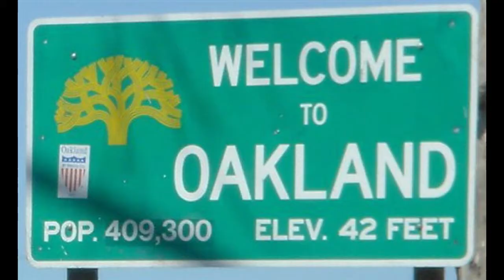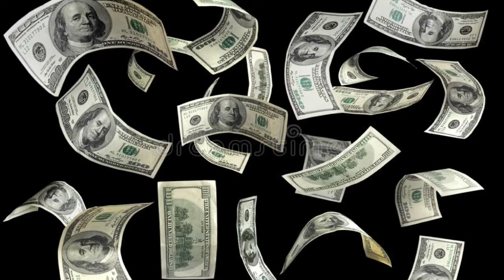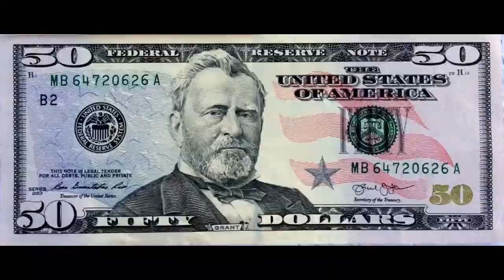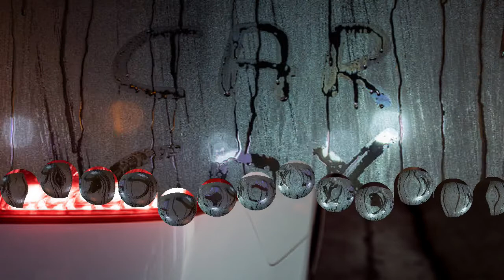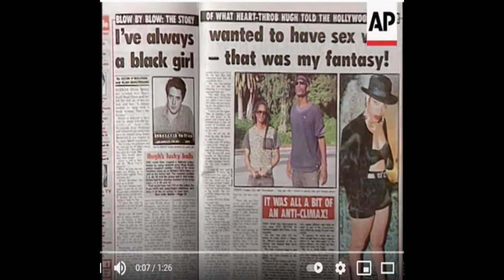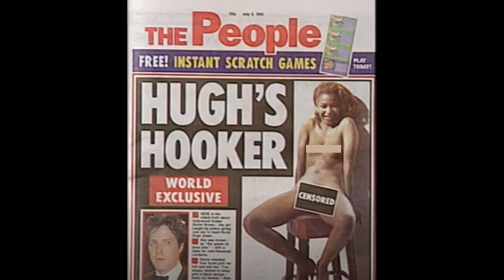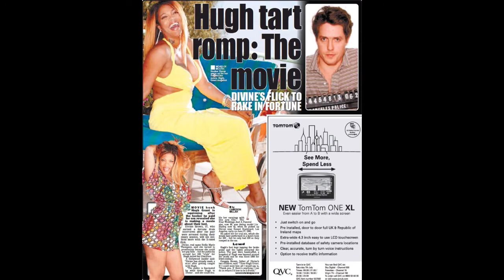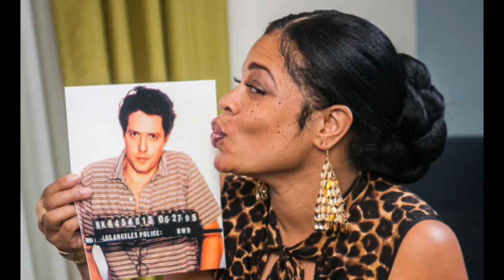Divine Brown and Hugh Grant Sex Worker Scandal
Divine Brown went from being Hugh Grant's sex worker, to a millionaire. She didn't know who her handsome British client was during the incident or at the time of their mugshots.

This is part his story, her story, and the TRUTH about what happened on the night of June 27, 1995 on Sunset Blvd.